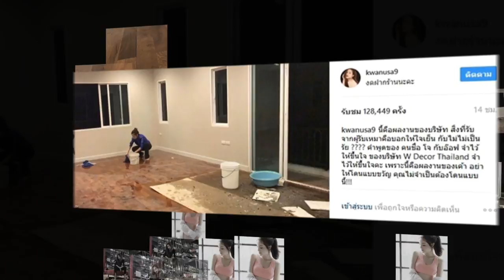ขวัญ อุษามณี สุดทน ! จวกยับ บ.รับเหมาทำงานชุ่ย ทำบ้านหรู 40 ล้าน เสียหาย